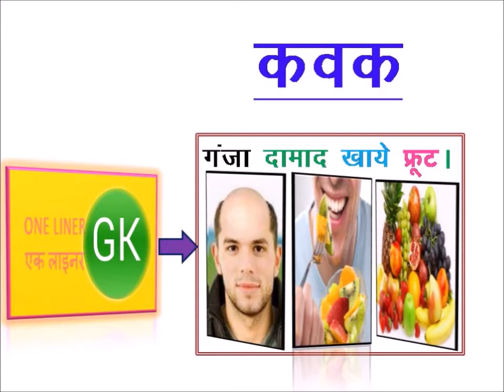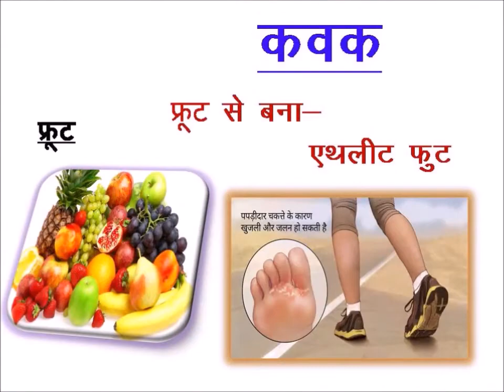कवक जनित रोगों की शार्ट ट्रिक | Fungus | Science Gk Trick | Gk Tricks in Hindi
डिजिटल नोट्स दुनिया हिंदी में आपका स्वागत है | इस वीडियो में आप Fungus से होने वाले रोगों की Short Tricks का अध्ययन करके ,Fungus से होने वाले रोगों के बारे में जान सकेंगे Fungus से होने वाले रोगों से संबंधित सभी प्रश्नों को आसानी से हल कर सकेंगे |आप हमारे चैनल पर अधिक वीडियो देखने के लिए हमारे चैनल को सब्सक्राइब करें |हमारे चैनल का लिंक नीचे दिया गया है|

Exams:-  UPSC/ SSC/ RAILWAY/ RAS / CDS/ NDA/ CSAT/ REET/ IInd Grade Teacher……All Competitive Exams